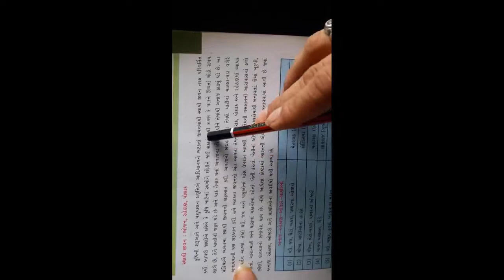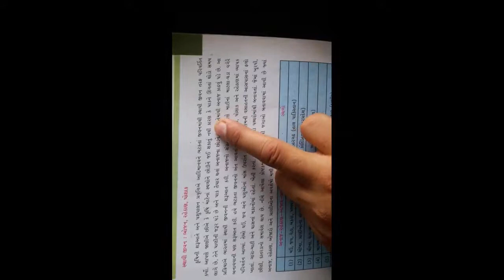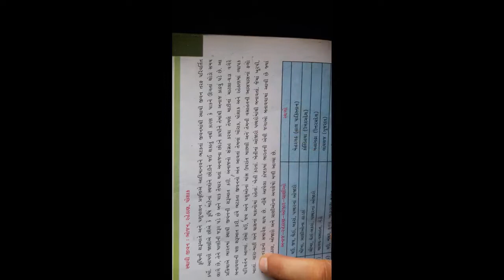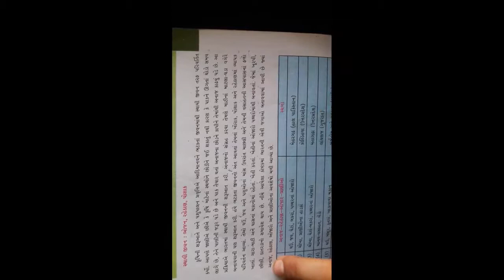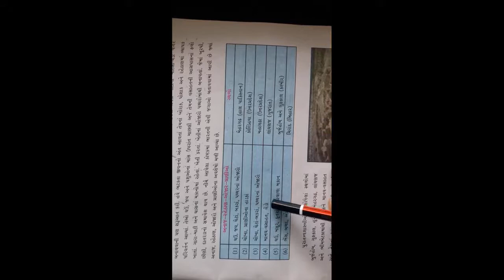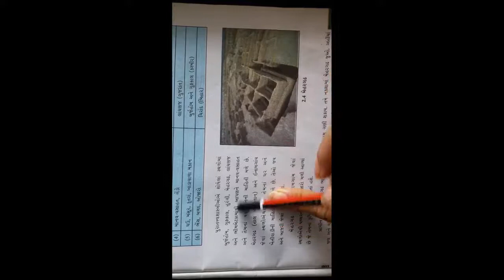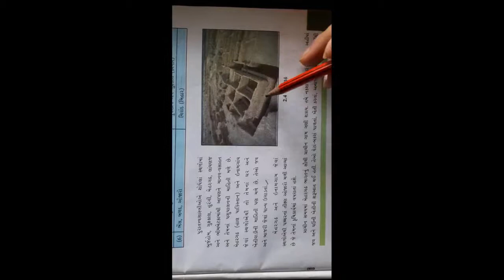Std 6 th samajik vignan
Path 2 manvini sthai jivan ni safar